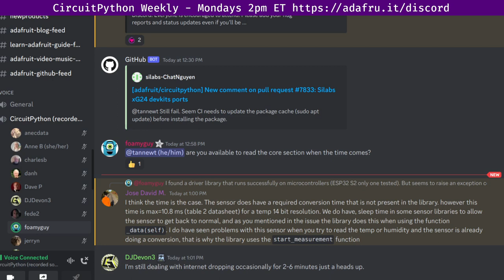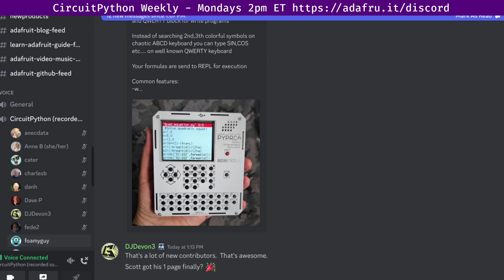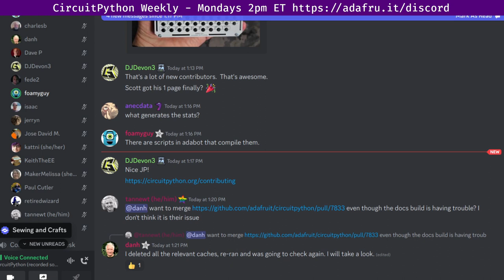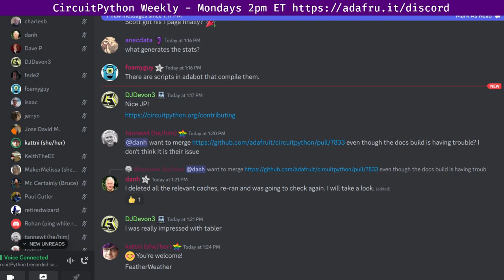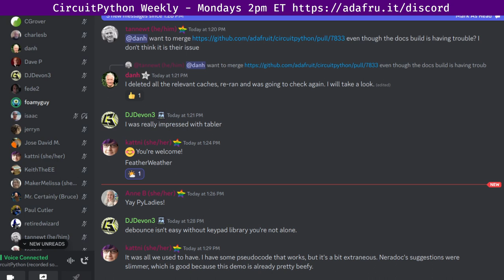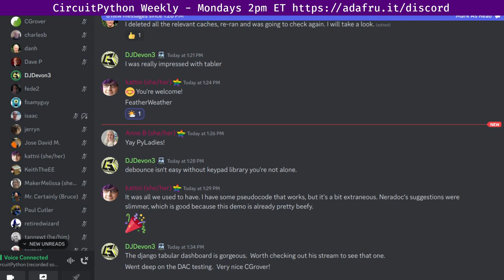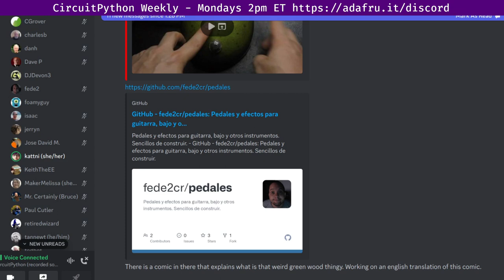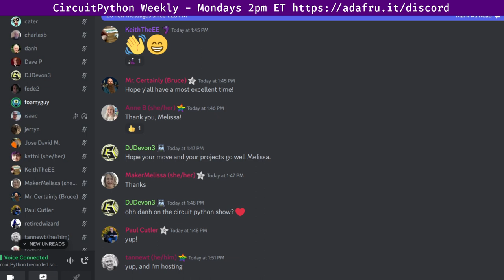CircuitPython Weekly Meeting for April 17th 2023 @circuitpython